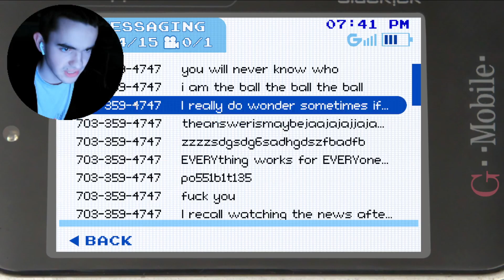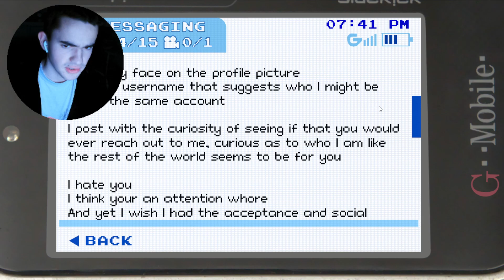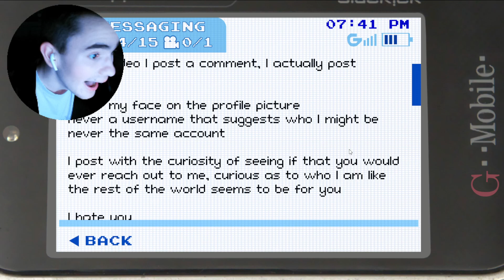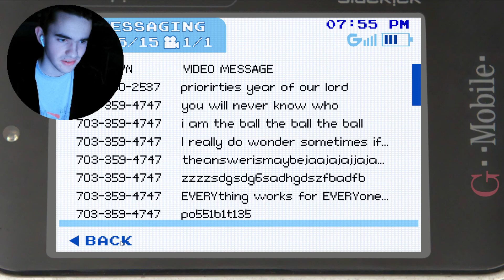Class of '09 #3 - Nicole can gain TOO MUCH from Kylar's suicide...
Intro - 0:00
Scenario 14: YouTube famous from someone ELSE'S suicide!! - 14:54
Scenario 15: Nicole goes to rehab and somehow doesn't die from drugs - 21:29
Extra 'Video Message' - 31:00
Outro - 37:54